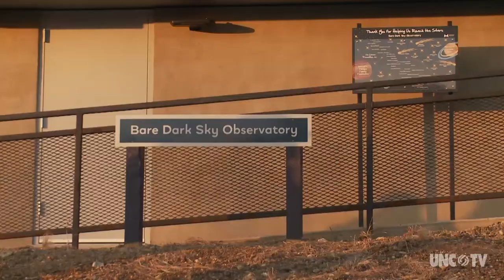Earth to Sky Park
Check out the night sky with the new telescope at Earth to Sky Park managed by Mayland Community College.

Burnsville, NC